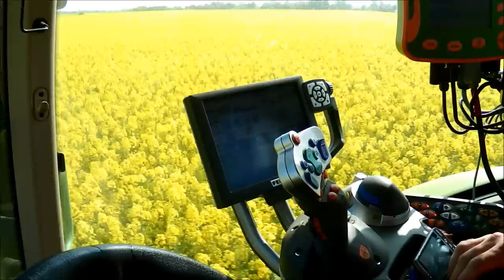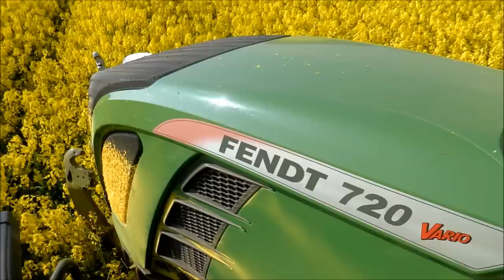Fendt 720 Vario | Amazone UX 4200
Informace/Info:Postřik řepky 2014/Spraying of rape 2014

Lokalita/location:Czech Republic,okres Mělník

Podnik/Company:Kroužecký

Kamera/Camera:Matěj Černý

Střih/Cut:Matěj Černý